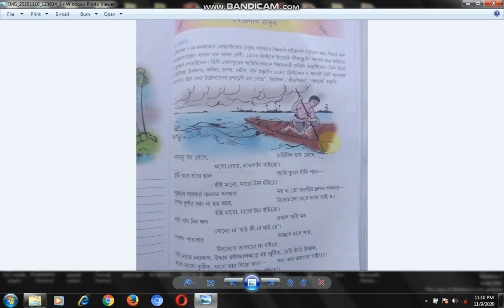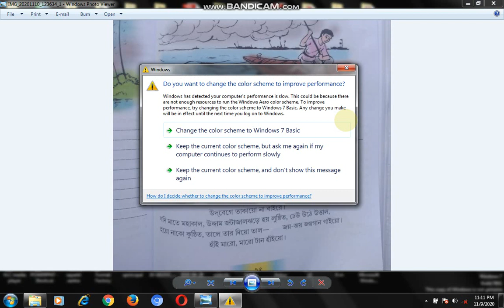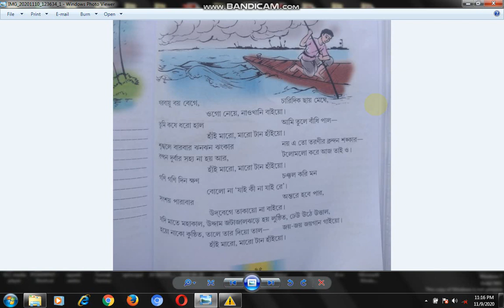Class IV Bengali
Mayapur_New_Sriniketan_Nursery_School_online_class_lockdown_study_Class_IV_Bengali